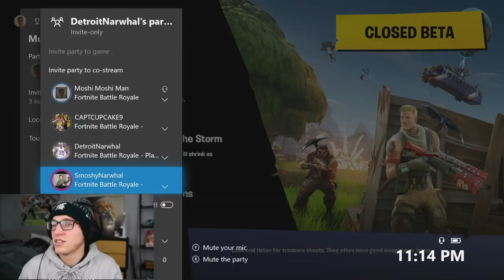EPIC GAMES NEEDS TO NERF THE CROSSBOW OR I WILL KEEP WINNING EVERY FORTNITE GAME!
I JUST MAY HAVE FOUND MY CALLING IN THE FORTNIGHT COMMUNITY! CALL UP MYTH AND NINJA I'M COMING FOR THEM CHEEKS